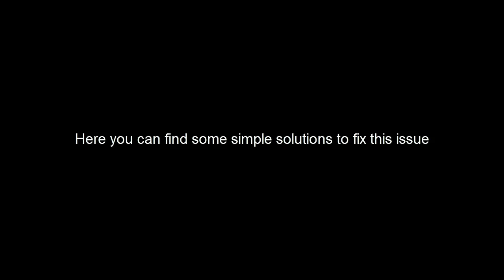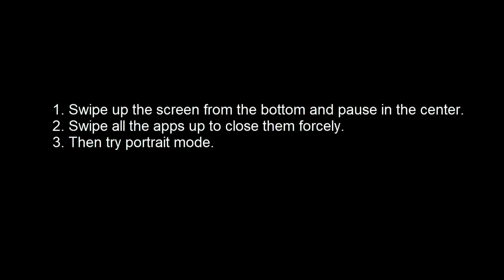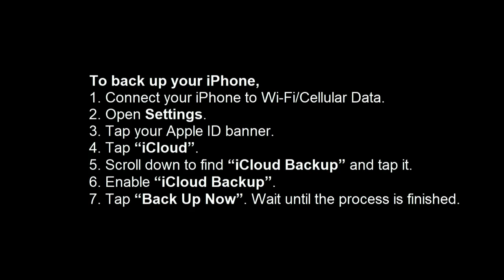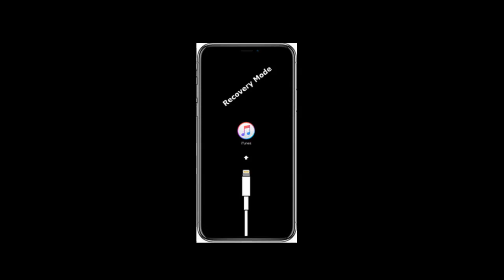Portrait Mode Not Working on iPhone XS, XS Max, and XR (Fixed)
Portrait Mode Not Working on iPhone XS, Portrait Mode Not Working on iPhone XS Max, Portrait Mode Not Working on iPhone XR.